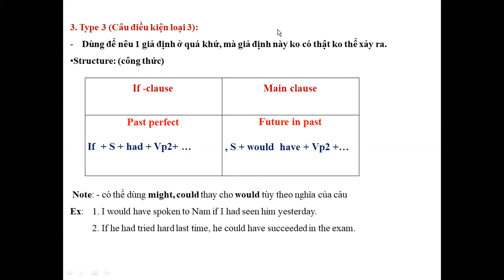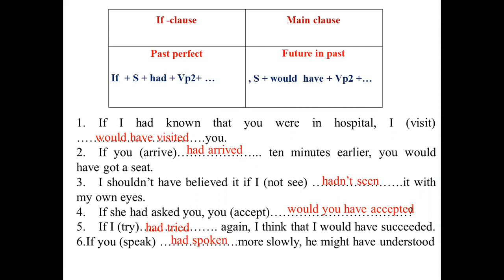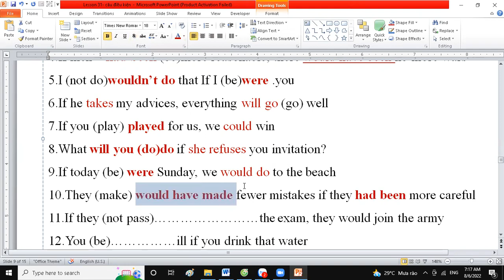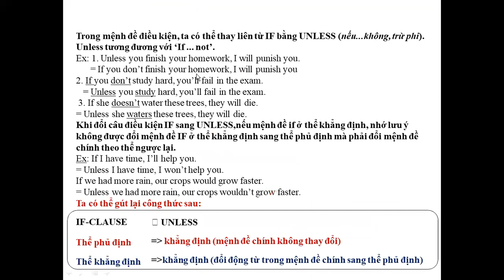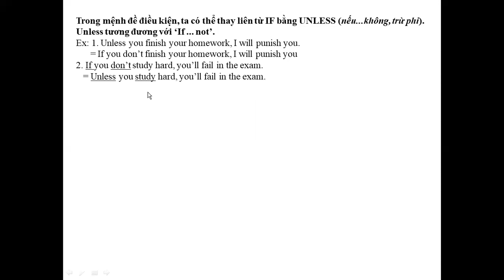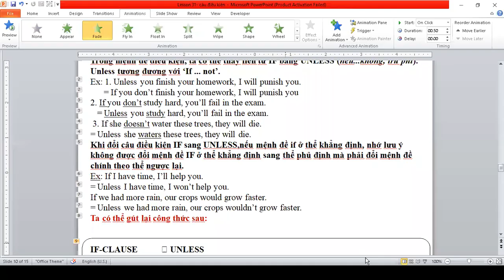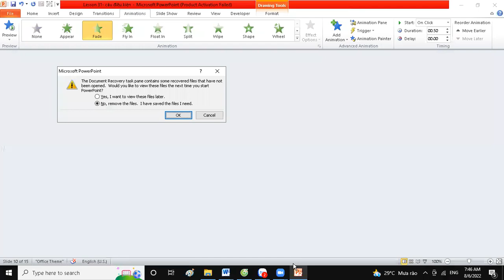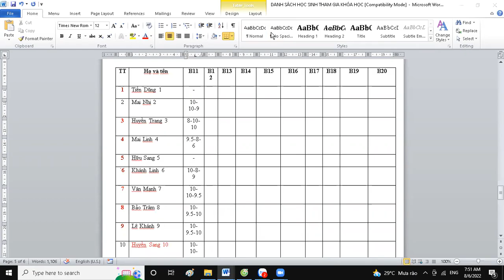Class 8 lesson 31